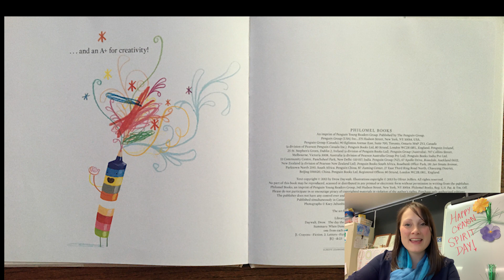The Day The Crayons Quit Read by Team CES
Chester Elementary School staff reading The Day the Crayons Quit by Drew Daywalt, illustrated by Oliver Jeffers.
Check out the staff's fun renditions of each crayon.